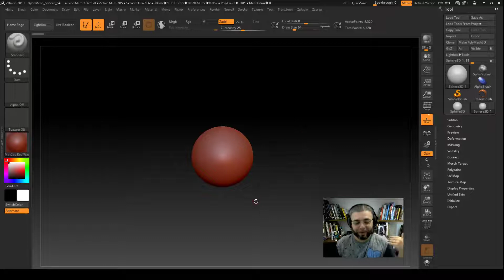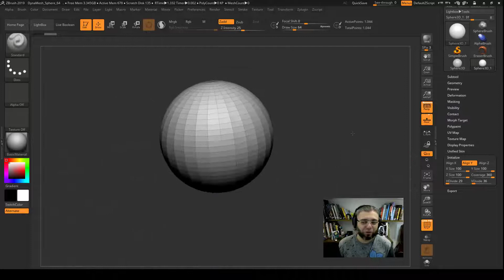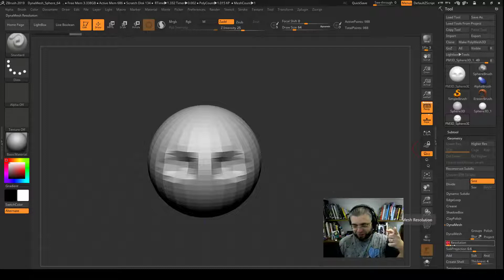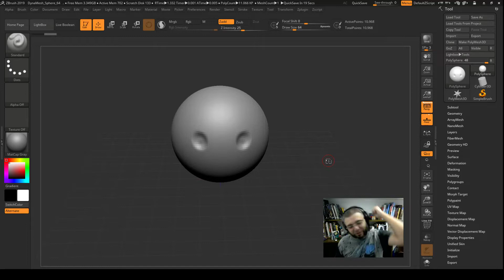curso/Tutorial Zbrush 2019.1 aula #14